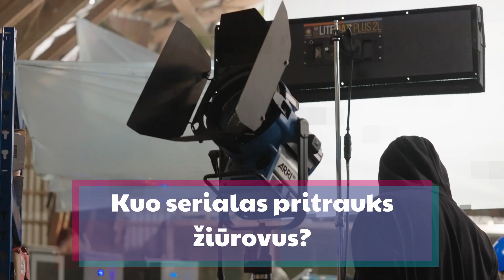TROLIŲ FERMA | Užkulisiai - 2 dalis | KUO SERIALAS ĮTRAUKS? | Dansu Films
2023 / Lietuva / 5 x 50 min / dramedija

TV serialas "Trolių ferma". Antroji serija jau LRT mediatekoje, o visas serijas rasite TeliaPlay+ platformoje.

Klipo autorius - nefasmedia.production

Vaidina:
Gabija Siurbytė, Roberta Sirgėdaitė, Valentinas Krulikovskis, Viltė Šiaulytė, Andrius Paulavičius, Valentin Novopolskij, Renata Kutinaitė, Andrius Bialobžeskis

Režisierius:
Ernestas Jankauskas

Scenarijaus autoriai:
Domantė Urmonaitė, Martynas Mendelis

Prodiuserė:
Gabija Siurbytė (Dansu films)

Filmo gamybą finansavo Lietuvos kino centras prie Kultūros ministerijos.